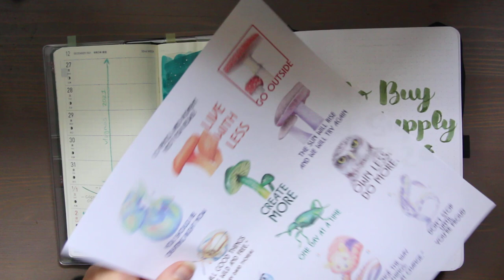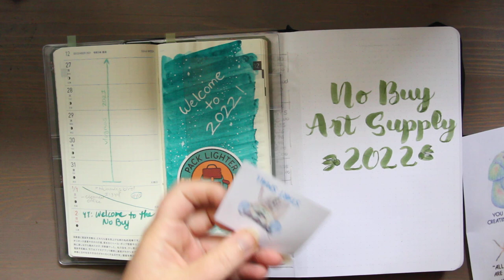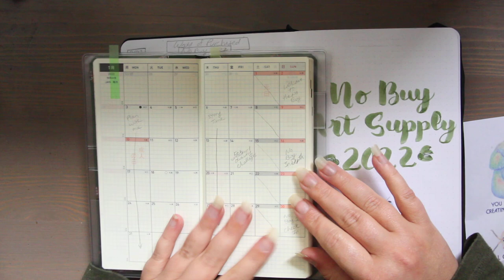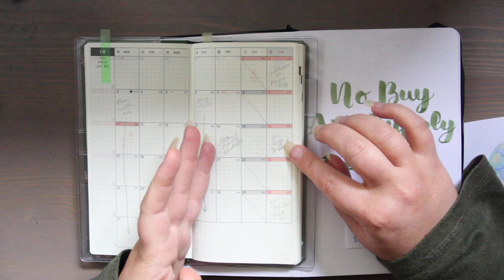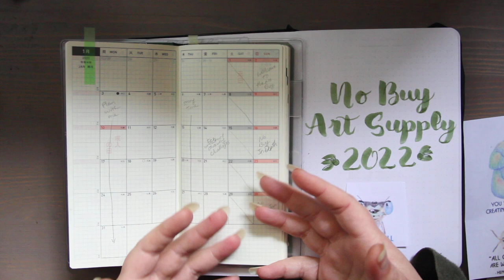Welcome to the No Buy Art Supply!!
Here is the Pinterest board I created. Let's support each other!